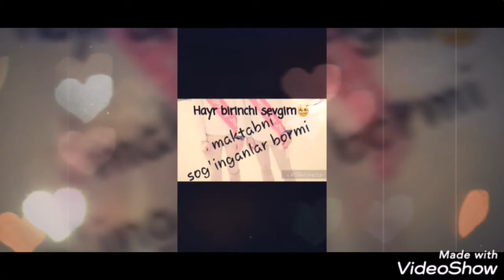Muzrabot 1995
9 yilligimiz muborak bulsin sinifdoshlarim